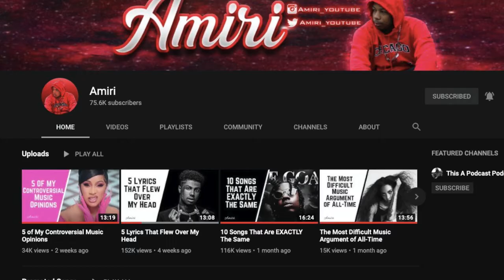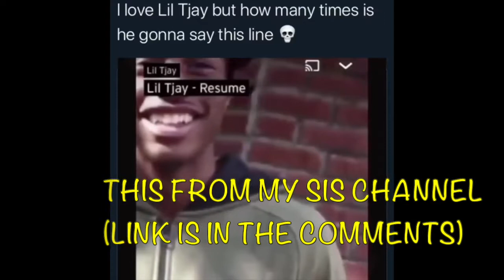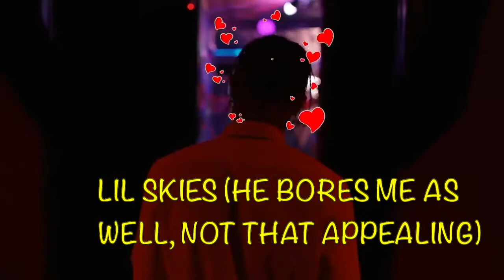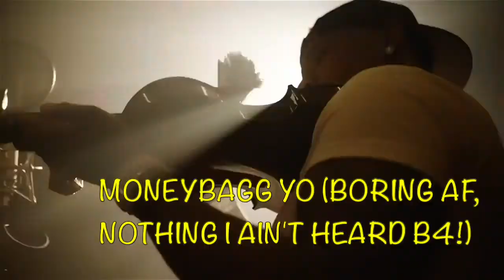I MIGHT GET HATE FOR THIS LOL!! - 25 RAPPERS I REFUSE TO LISTEN TO (INSPIRED BY AMIRI)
CRED TO OWNERS FOR BACKGROUND MUSIC/CLIPS & OTHER SHIT